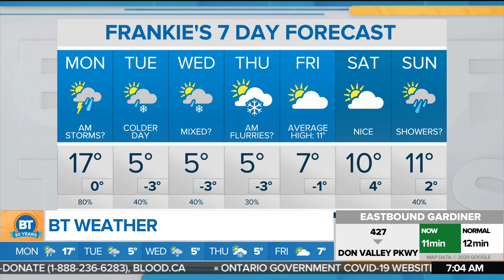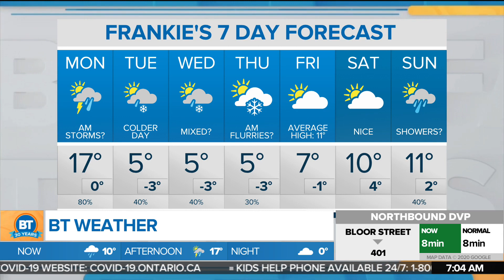A rainy and warm day in the GTA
Some rain with risk of thunderstorm activity and seasonally warm weather with, a high of 17 C. CityNews weather specialist Frank Ferragine has the forecast.